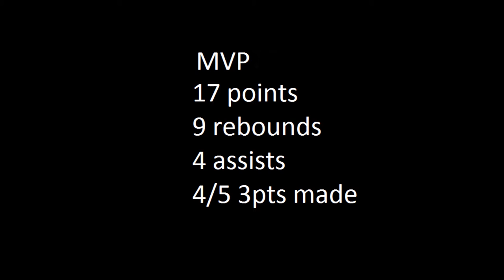Linnea Ehrencrona MVP SBC 2016 - 17pts, 9reb, 4ass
5'9 Shooting Guard from Sweden. Finals MVP in the Stockholm Series 2016.